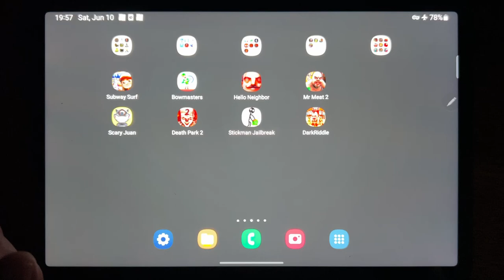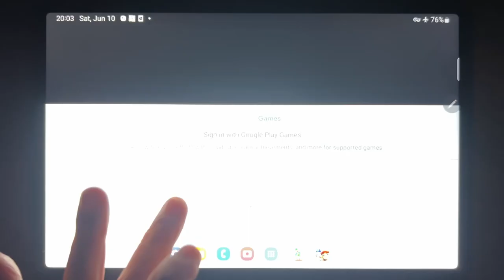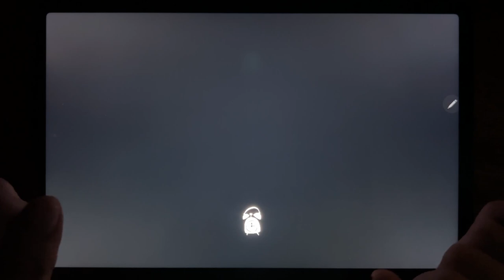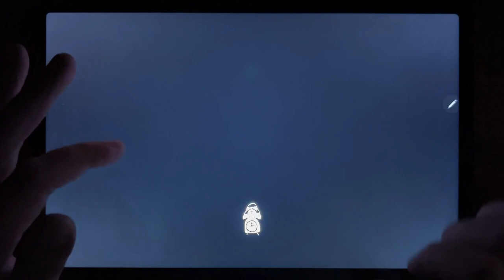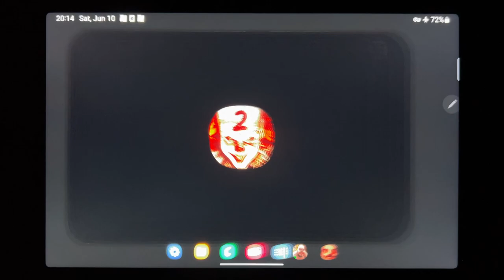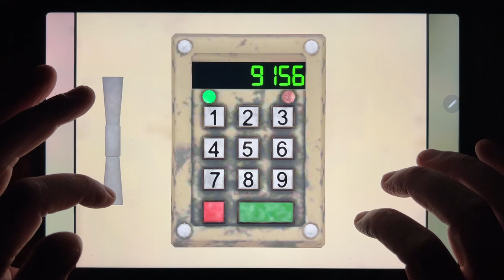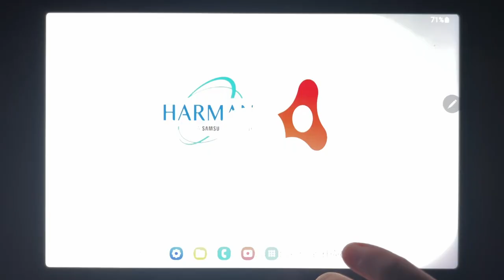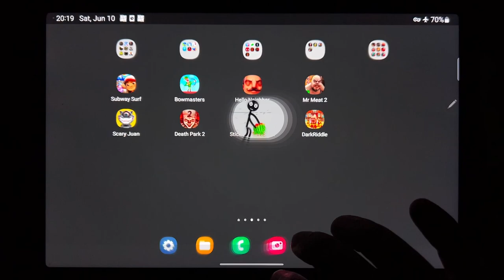Subway Surf, Bowmasters, Hello Neighbor, Mr Meat 2, Scary Juan, Death Park 2, Stickman...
Subway Surf, Bowmasters, Hello Neighbor, Mr Meat 2, Scary Juan, Death Park 2, Stickman Jailbreak, Dark Riddle